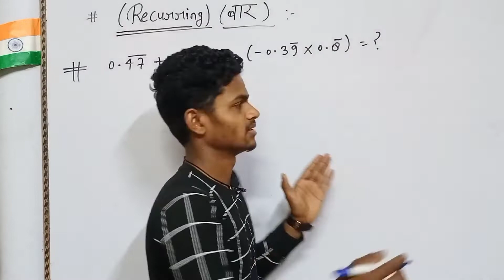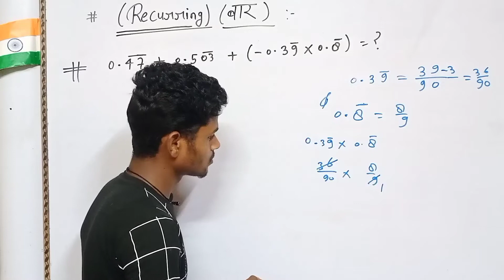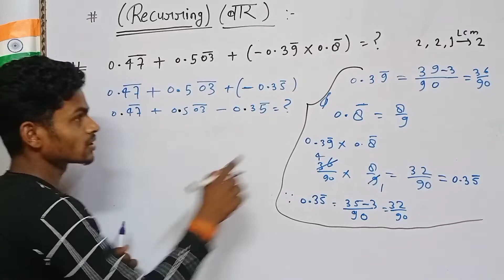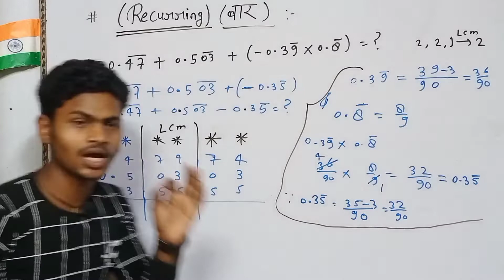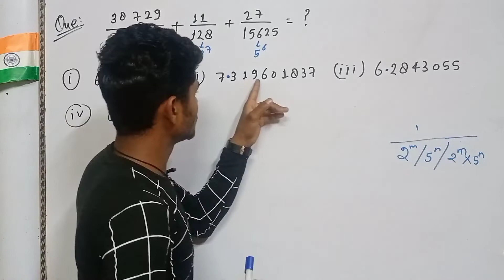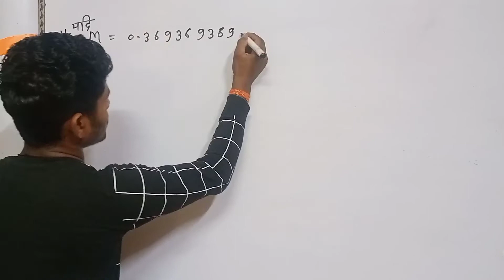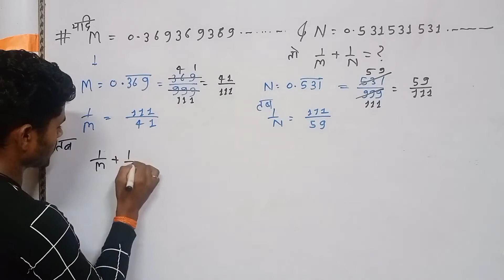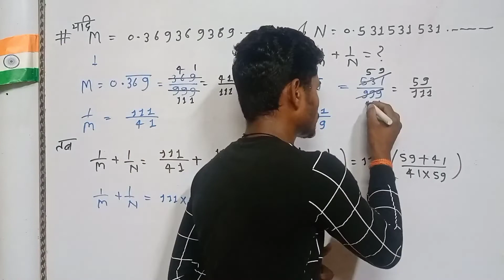most important questions asking in all compitition exam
recurring Number
recurring Number

recurring number kya hota hai by home topper  study channel

mantesha kya hota hai
line (kya hota hai

recring ko kaise pahchane

asking most important question in competition level exam from recurring number

hajar ka symbol kya hota hai
symbol of thousand

number class 12th

all concept of recurring number

sum of recurring number

subtraction of recurring number

addition of recurring number

change into recurring number to fraction

product of recring number

product of recurring number

addition subtraction and product of recurring number

what is mean of recurring number

how many type of recurrig number

all part of recurrig  number

trick of recurrig number